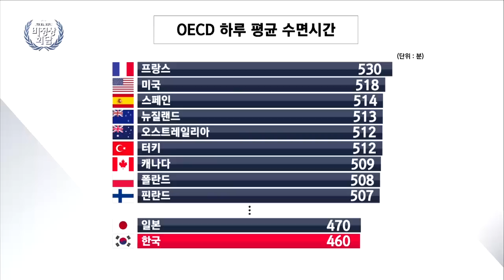[비정상회담][147-3] "피곤하면 학교 안 가요" 학교에서 자는 한국 학생들에 놀란 외국인 (Abormal Summit)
5월 황금연휴를 앞두고 비정상회담이 소개하는 세계 공항 순위!
각 나라를 대표하는 공항 시설 대 공개!
멤버들이 이야기하는 인천공항 이용 후기!
나만 알고 싶은 공항 속 숨겨진 핫스팟은 어디?

전 세계를 충격에 빠트린 미 항공사의 승객 강제퇴거 사건!
하늘 위에서 벌어진 각종 사건사고들!

▶ “밥보다 잠이 좋은 나. 비정상인가요?”
상큼발랄 아이돌, 구구단의 세정, 나영과 함께 한 비정상회담!
꿀잠 자고 싶은 사람들을 위한 글로벌 공감토크!

각 나라의 수면시간과 잠 못 드는 직업들은?
수면을 꿈꾸는 사람들을 위한 세계의 이색 침대들!
급상승중인 수면 산업의 현 주소!
어디에서나 잠들고 싶은 사람을 위한 아이템까지~

잠 못 드는 지구촌, 수면부족으로 인해 벌어진 사건사고는?

불면에 시달리는 사람들을 위해,
세정과 나영이 불러주는 달콤한 자장가!
알고 들으면 무서운 각국의 자장가는?